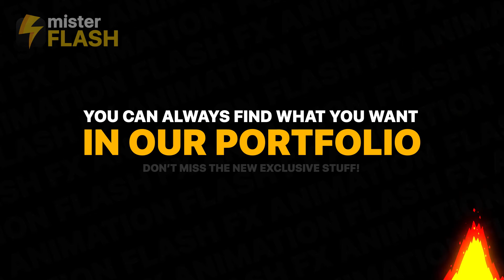Flash FX Elements Pack 08 | FCPX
Flash FX Elements Pack 08 is an awesome pack of animated hand-drawn elements for Final Cut Pro 10.4 and above. Frame by frame animated overlays can be easily add in your works as sport videos, games, vlogs, dance and music videos, cartoons, logo and text animation. Amaze your viewers with these dynamic cartoon elements in your works. You can always find what you want in our portfolio! Check for updates!